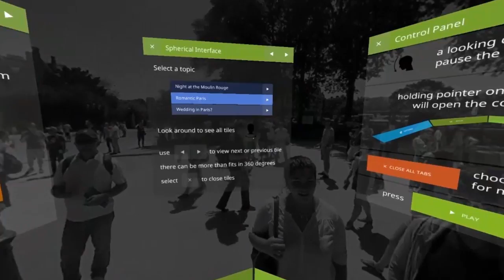VR Drive's 360 Video Augmentation Engine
Short video presenting how VR Drive's 360 Video Augmentation Engine works in its mobile version.

Now it's possible to interact with VR Video streaming from YT.

You can also download the video file with augmentation, and watch it offline. (Only for Android):

Here is a video showing how you can jump between scenes in VR Video. App will be realeased on December 6th 2015.

MORE THAN „JUST” 3D 360°
Augmented VR Video offers more than “just” immersion in the images and sounds registered by the camera. It is augmenting the experience by enabling interaction.
Paris Stroll (Online version) & Journey to Paris (Offline version) are applications presenting part of the technology created by VR Drive. Possibilities of the system are virtually unlimited.
VR Video needs its “Killer App” now. Blend of Virtual Reality and Augmented Reality in a 360° Video might just be the right thing. Augmented VR Video gives more immersion, engagement and fun! It can be used for making better VR Tours, Educational Apps, VR Advertisement, anything we can imagine…